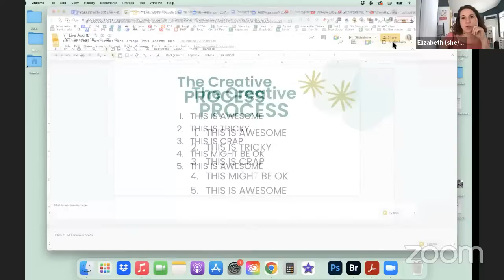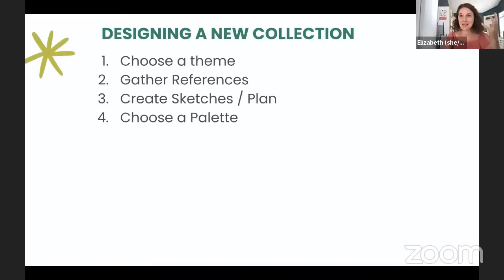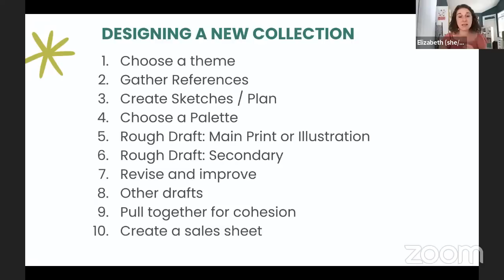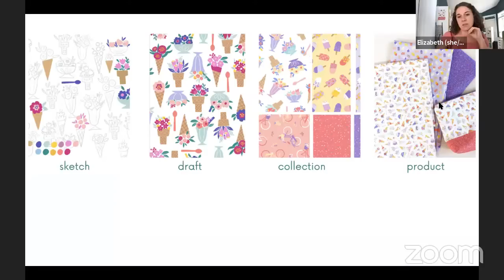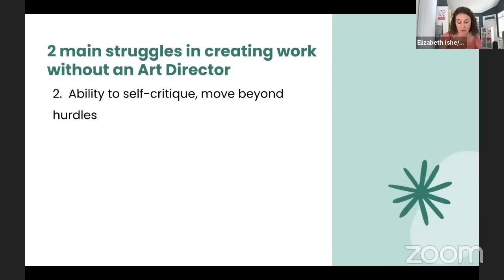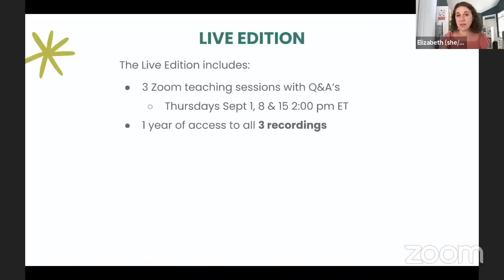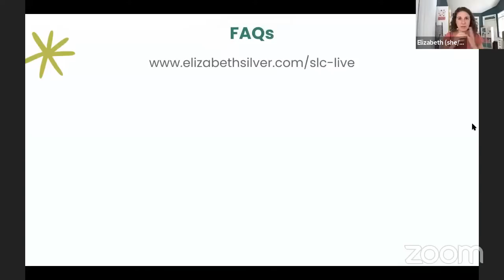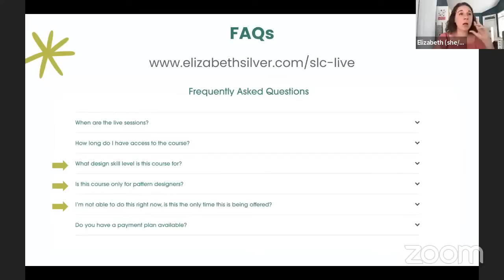How to Design an Art Licensing Collection: Live Chat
Going live to discuss how I create Art Licensing Collections and introducing a new version of my Successful Licensing Collections Course.